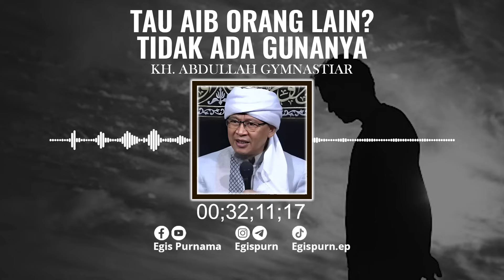TAU AIB ORANG LAIN, APA GUNANYA? | KH. ABDULLAH GYMNASTIAR